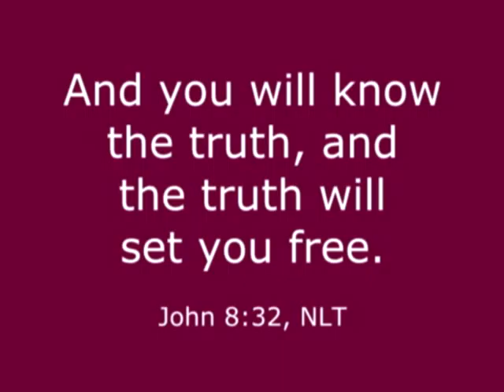Part 9 – The Traditions of Men – The Hope Tapes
In this final segment, Rev. Samuel Kader looks at what the Lord is saying to the LGBTQ community and the church, and how we can achieve that unity in Christ.

Some of the takeaways…

. Controversy is nothing new to Christianity. The issue of circumcision raged for years and years in the early church.

. Salvation is not by works. It is God who chooses and cleanses us. It’s not by our works, but God’s grace.

. God has a special place for outsiders.

. We are each held accountable to love.

. Thru praise and worship – the Tabernacle of David – the unity of the church will be restored.

. The LGBTQ community will be a part of that restoration.

This video is part the lecture series, Eunique Perspectives of Hope: Homosexuality and The Bible – a.k.a., The Hope Tapes.

Rev. Samuel Kader has looked at all the Bible verses on the topic of homosexuality (LGBTQ), completing in-depth research into the original Hebrew and Greek text using tools like the Strong’s Concordance and Englishman's Concordance. From his years of research came this lecture series, Eunique Perspectives of Hope: Homosexuality and The Bible.

Go to TheHopeTapes.com to learn more about the videos in the series, share comments, download lecture notes and more.